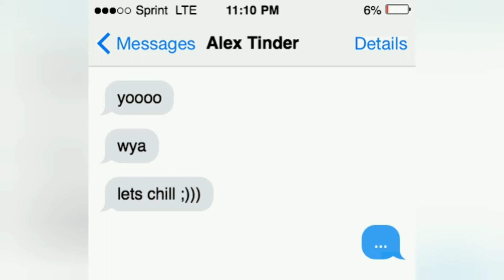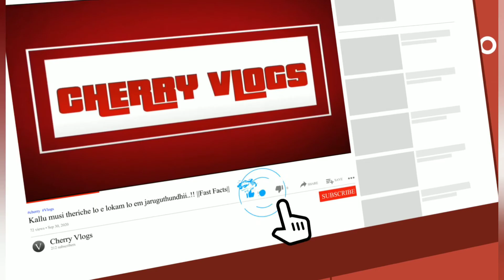16 years Pregnant Show || China em ban cheskundhii|| By Cherry Vlogs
Hi everyone,
I am here with another new video of some funny facts. Watch and enjoy.